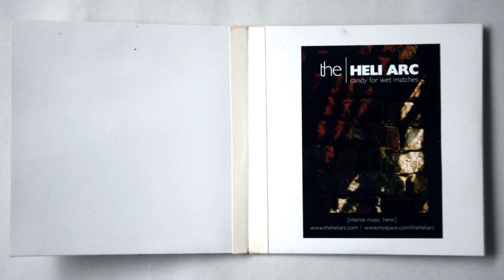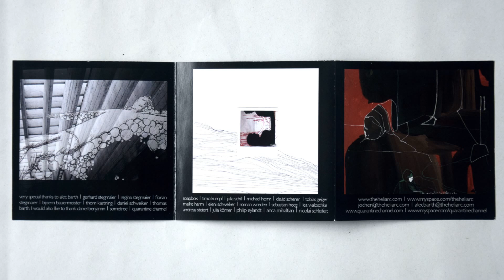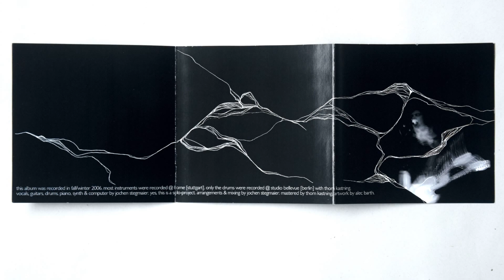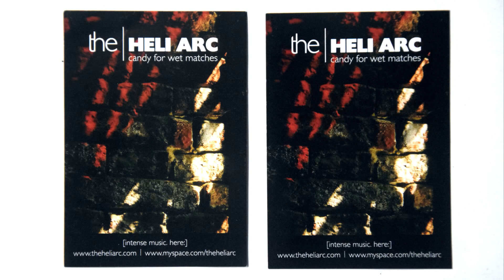Royal Travel Nerves - THE HELI ART